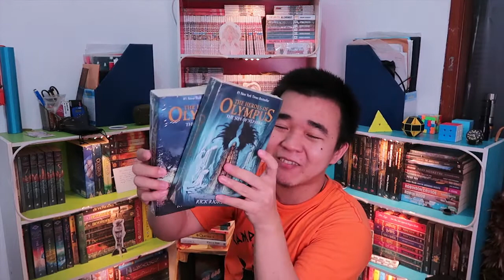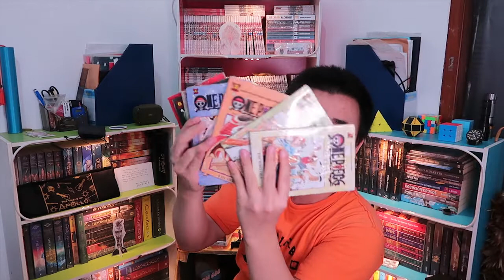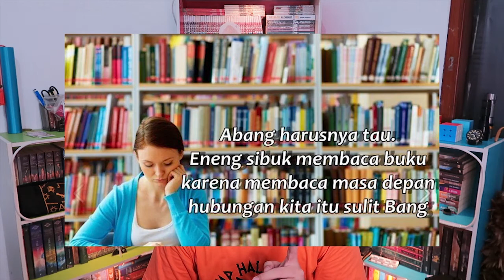Kena Banget Memenya | Bookish Meme Challenge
Gua kolaborasi @TemanBuku saling kirim bookish meme yang cocok dan lucu. Dan ini reaksinya.